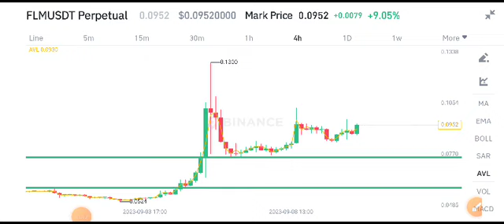FLM Coin Today News! Flamingo FLM Price Prediction